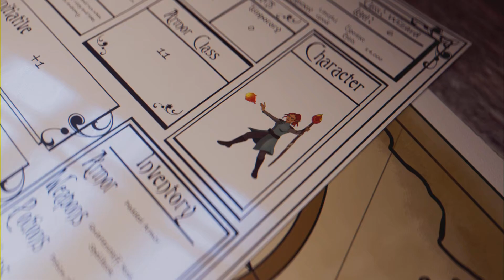NieR Replicant (PS4): 'Wordsmith' trophy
Simply collect 50% of the Word Collection for the trophy.

It will come naturally as you kill shades in the game.